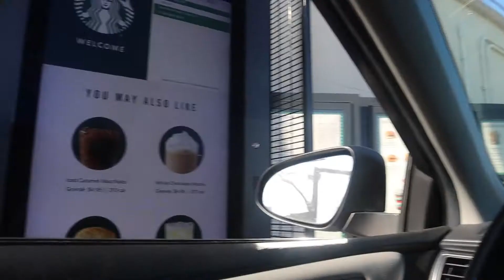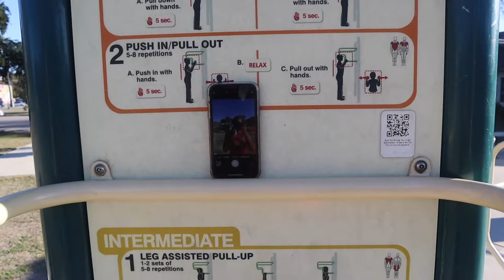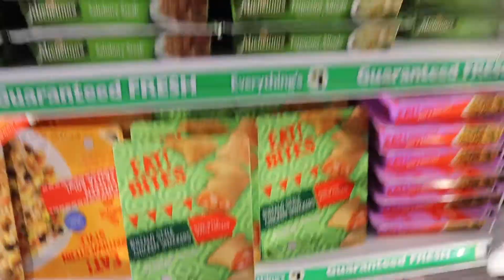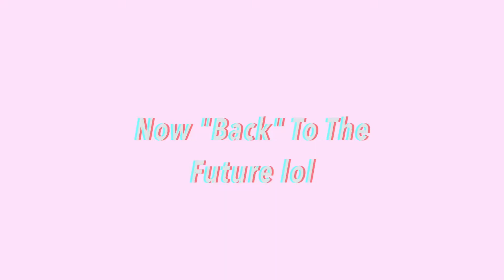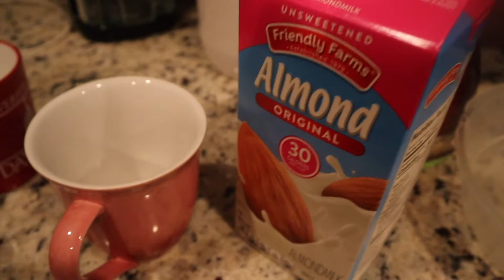Vlogmas: Chill/Hang with me! Traveling during Corona (Pre-trip) !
Heyyyy hey hey! I hope you guys are enjoying your holidays thus far :) Here's another little vlogmas vlog for you all to enjoy! I had fun running all over town and exploring a little park in the city with you all haha:)